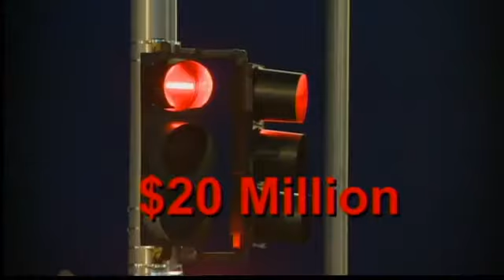Red light camera citations